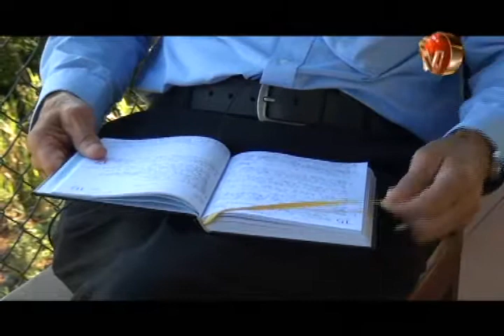Don Pedro Gamboa es el invitado en Tras las Huellas de la Historia en próximo lunes 17 de diciembre